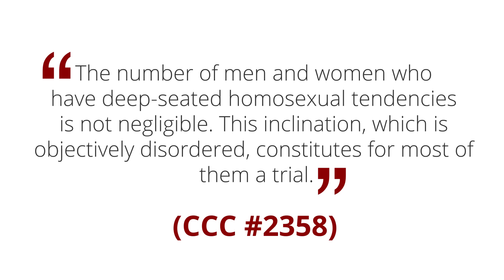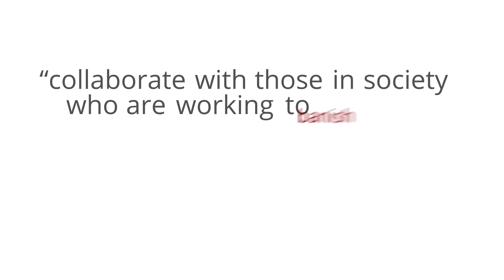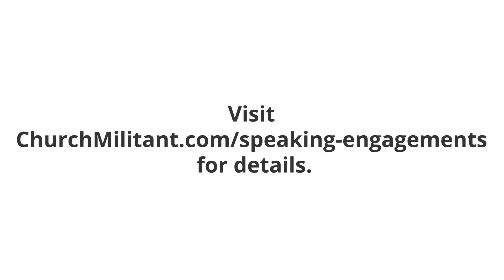The Vortex—Expose and Oppose